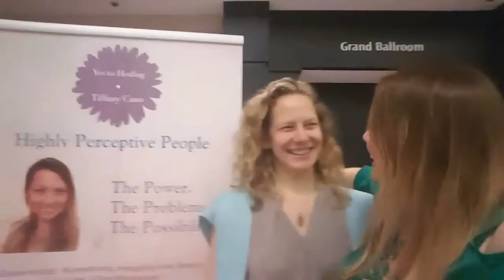Highly Perceptive People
Raving fans of the Highly Perceptive People workshop share their experiences of how life has been since they took the course! They are still reaping the benefits 10 months even after the workshop ended!